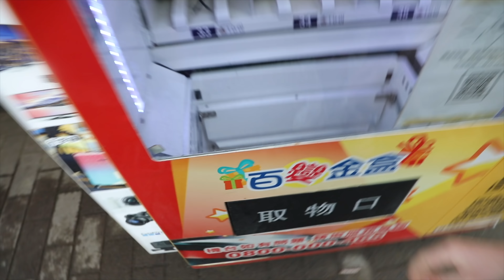美國男孩試吃台灣零食 American Boys Challenge TAIWAN SNACKS (4K) - Life in Taiwan #149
美國小帥哥們一起挑戰吃台灣零食！American Boys VS TAIWAN SNACKS
跟我們一起挑戰吃台灣零食！好吃！好吃！
台灣鐵蛋 台灣巧克力 台灣零食 台灣美食

米漿衣服 Mi Jiang Apparel/Merchandise
請贊助我！穿米漿！身為米漿！米漿萬歲！

拍攝景點：
台灣 台北 西門町

送給我信吧！Send me something fun in the mail!
500彰化光復路郵局第141號信箱
Box 23-141, Changhua, Changhua County, Taiwan 500 R.O.C.